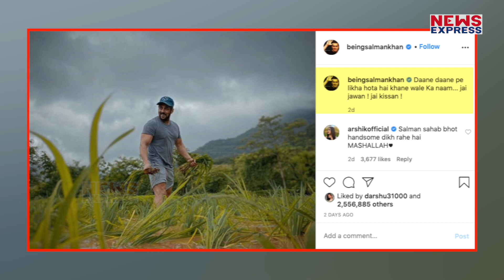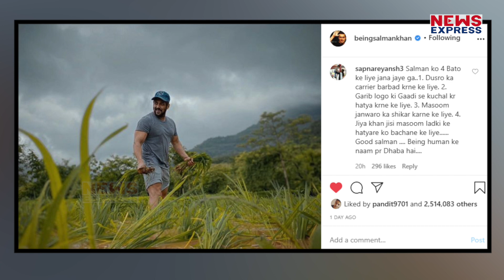Sushant के चलते Salman बार बार हो रहे Troll, लोग बोल – तू नरक में जाएगा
दरअसल सलमान खान लॉकडाउन के समय से ही अपने पनवेल फार्महाउस पर हैं और यहां पर उनके साथ उनकी Rumour गर्लफ्रेंड यूलिया वंतूर भी हैं...सलमान खान इस फोटो में खेतों के बीचो बीच नजर आ रहे हैं. सलमान की ये फोटो सोशल मीडिया पर काफी वायरल हो रही है. सलमान खान ने अपनी इस फोटो के कैप्शन में लिखा है, 'दाने दाने पर लिखा होता है खाने वाले का नाम, जय जवान, जय किसान.' वहीं सलमान की इस फोटो पर कई लोग कमेंट कर रहे हैं...

Producer- Prashant